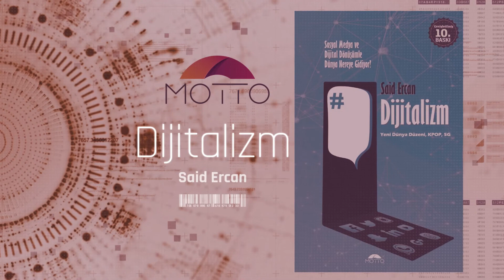Dijitalizm | Said Ercan'ın kaleminden...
Sosyal medyanın sosyolojik, psikolojik, ekonomik etkileri; insanın dijital dönüşümü ile kadim dünya nereye gidiyor? İnsan kaynakları nereye gidiyor? İş dünyası nereye gidiyor. Çocuklarımız nereye gidiyor?

Dijitalizm hem olumlu, hem de olumsuz anlamda yeni bir dünyayı işaret ediyor.

Yazarımız Said Ercan tarafından kaleme alınan "Dijitalizm" kitabında dijital dünyanın derinliklerine bir yolculuk yapacaksınız.